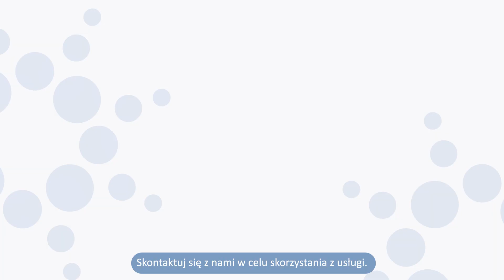Cyfrowa Platforma HR 4.0